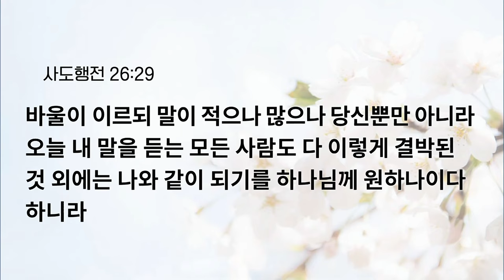[예원교회] 수요예배 - 그리스도인이 되게 하려는 바울 (사도행전 26:27~29) ‐ 오상흔목사 - 2024.04.10.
그리스도인이 되게 하려는 바울 (사도행전 26:27~29)

27 아그립바 왕이여 선지자를 믿으시나이까 믿으시는 줄 아나이다
28 아그립바가 바울에게 이르되 네가 적은 말로 나를 권하여 그리스도인이 되게 하려 하는도다
29 바울이 이르되 말이 적으나 많으나 당신뿐만 아니라 오늘 내 말을 듣는 모든 사람도 다 이렇게 결박된 것 외에는 나와 같이 되기를 하나님께 원하나이다 하니라